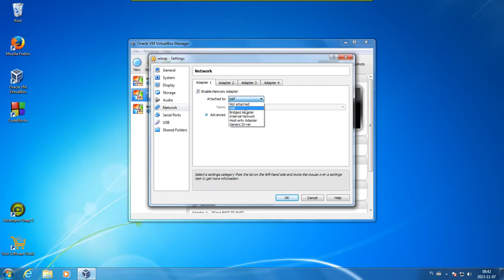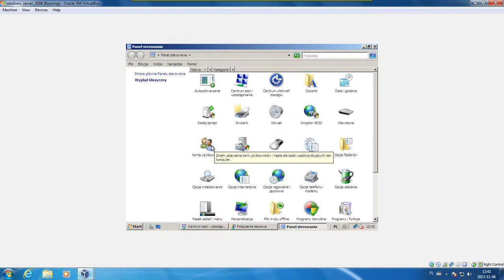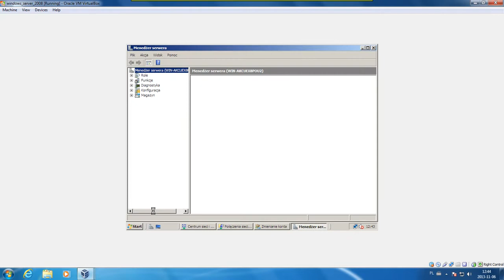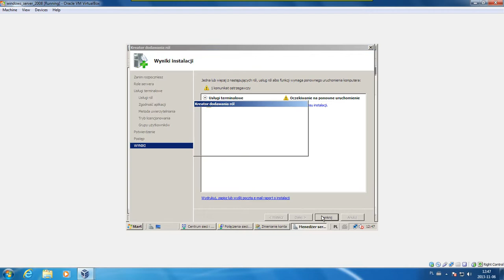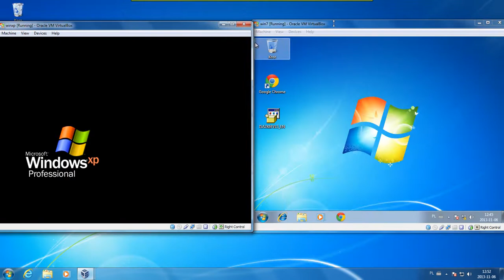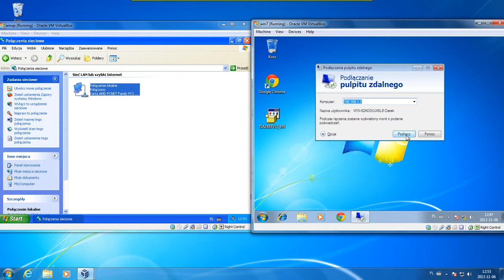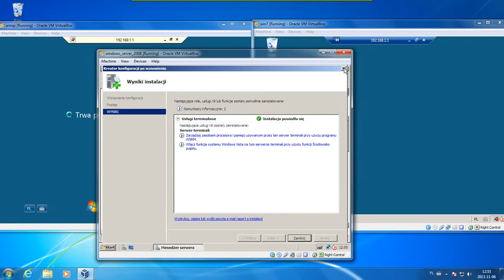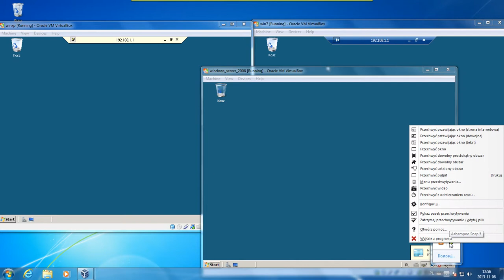WINDOWS SERVER 2008 - usługi terminalowe - ZST Mielec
Windows Server 2008 - instalacja serwera terminali.
Autorzy:
Grzegorz Stachnik kl. IV AI
Mariusz Woźniak kl. IV AI